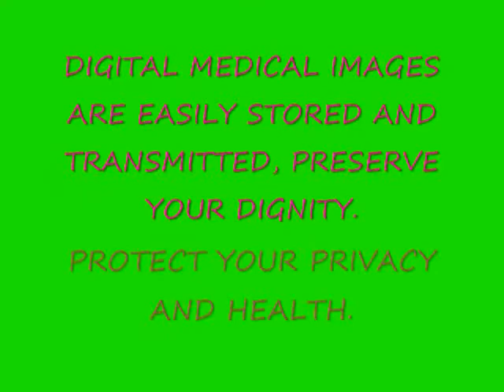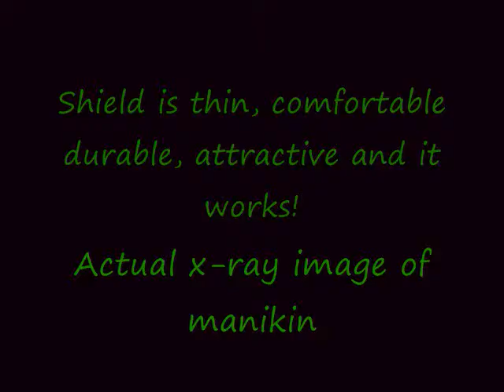Protect Breast from Dangerous Airport x-ray Radiation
Airport Scanner Blocking Underwear

Rocky Flats Gear ™ is the US manufacture of revolutionary patent pending flexible, attractive, lightweight, radiation shielding and privacy garments.  We offer American made radiation protective products for the whole family.  Our emphasis is on protecting the traveling public, airline, medical, and security professionals from radiation generated by backscatter, x-ray and mm-wave imaging equipment. Modesty, privacy of your children, stored security or medical images a concern? Sensitive tissues not of interest to imaging procedure will be protected and obscured, avoids potential child pornography and stored image medical issues (HIPPA compliance).

Background radiation plus increasing man made sources, excessive medical/security imaging procedures, atomic weapons testing, coal power plant emissions of thorium-40, use of depleted uranium (DU) munitions and, industrial accidents are putting us all at greater cancer risk and generational DNA damage. Our Lead (Pb) free, materials were scientifically selected and tested not to trigger metal detectors, or interfere with security procedures. Our high performance eight layer shield is thin yet flexible conforms to body contours with no unsightly bulges, will not interfere with a professional pat down. Our radiological shields are USA made, attractive, durable, reusable, affordable, and comfortable to wear. We offer a variety of products to protect the breast, ovary and, testicles we are adding new products all the time. Thank you for your interest in our products.